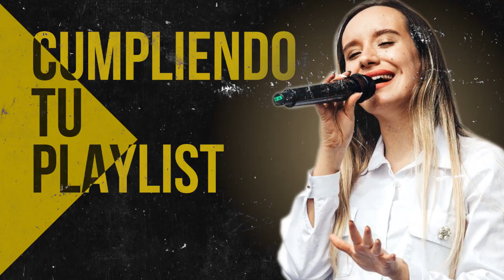ERES DIOS ETERNO, SOLO TU ERES ERES BUENO - ALABANZAS QUE TRAEN BENDICIONES A TU CASA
Lista de Canciones:

00:00 Ericson Alexander Molano - Dios Manda Lluvia
06:19 Miel San Marcos ft. Evan Craft - Increible
10:16 Generacion 12 ft. Marco Barrientos - Dios Incomparable
20:19 Ericson Aleander Molano - Mi Pasion
25:19 Miel San Marcos ft. Christine D'Clario - No Hay Lugar Mas Alto
31:05 Juan Carlos Alvarado - El Borde De Su Manto
36:00 Miel San Marcos ft. Barak - Nadie Como Tu
42:31 Generacion 12 ft. Christine D'Clario - Todo Lo Haces Nuevo
51:48 Juan Carlos Alvarado - Salmo 3